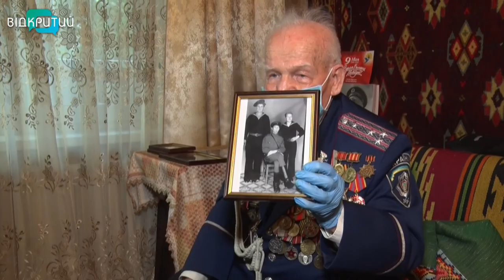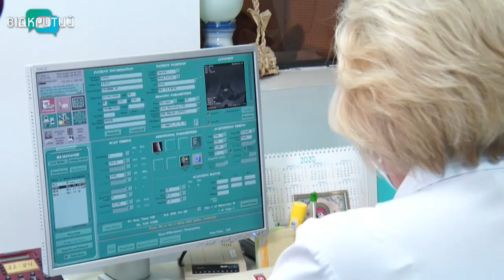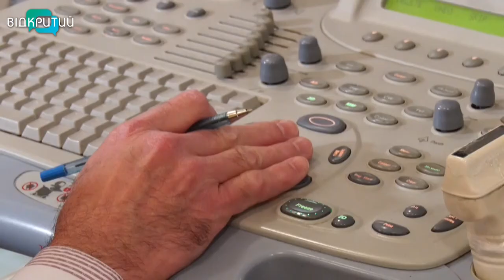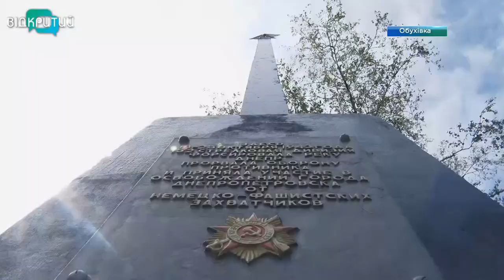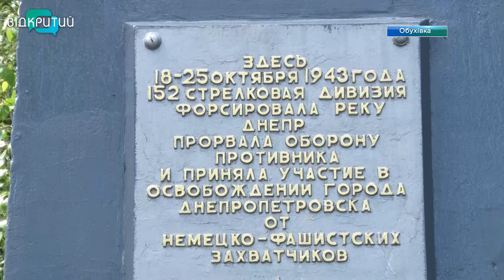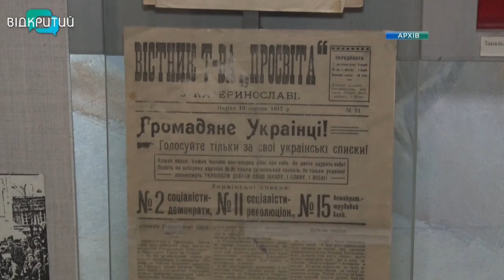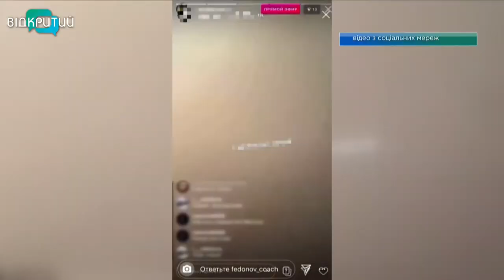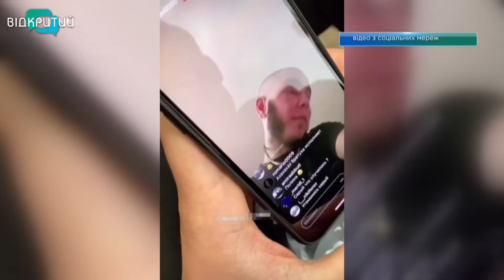Новини OPEN NEWS від 8 травня 2020 року 19:15